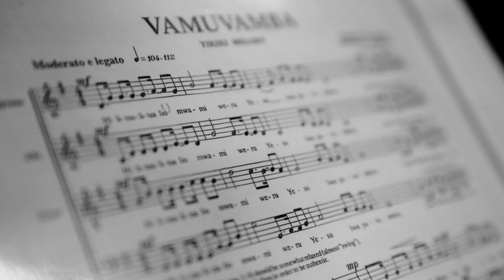Trailer Musica Mundi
A vent'anni dalla sua fondazione, il coro Hope Singers vuole festeggiare con il suo secondo CD.
Arriva MUSICA MUNDI, un viaggio intorno al mondo attraverso la musica dei popoli.
Partendo dal Gospel, primo amore degli Hope Singers, MUSICA MUNDI esplora le sonorità e la poesia di vari Paesi dell'Europa, dell'Africa e delle Americhe, anche con l'aiuto di strumenti musicali classici ed etnici.
MUSICA MUNDI è un abbraccio universale realizzato attraverso la musica, e porta con sè un messaggio di pace e fratellanza fra tutti gli uomini.

MUSICA MUNDI
Concerto registrato dal vivo presso la chiesa di San Giorgio
a Bonate Sotto (BG) il 29 marzo 2014

Con:
coro Hope Singers
Maestra del coro: Margherita Chiminelli
Coro Santa Cecilia di Tavernola Bergamasca - sezione voci bianche
Alessandro Foresti – piano
Stefano Sanzogni – chitarra classica
Vincenzo Albini – violino
Davide Tedesco – contrabbasso
Concertazione e direzione: Alessandro Foresti

Sento voci – Italia
Total praise – Stati Uniti
Center of my joy – Stati Uniti
It is well – Stati Uniti
Verchovino – Ucraina
Agia Marina – Cipro
Mes’ tou Aigaiou ta nerà – Grecia
Vamuvamba – Kenya
Baba yetu – Kenya
V’la le bon vent – Canada
Ninna nanna – Italia
Ma navu – Israele
Riu riu chiu – Spagna
Dos palomitas – Argentina
Hanac Pachap kusicuynin – Perù
Ojos de cielo – Argentina